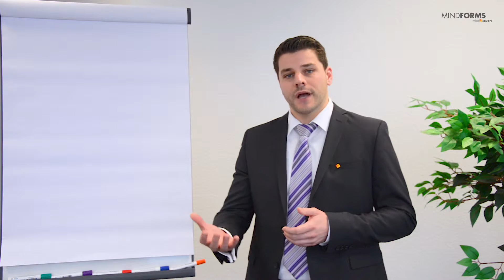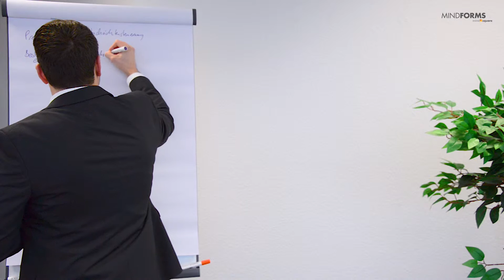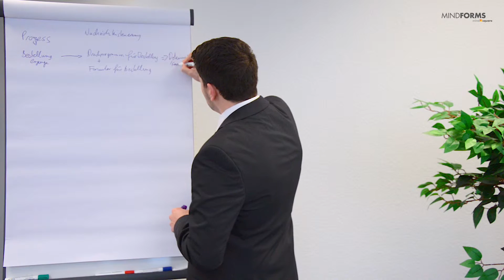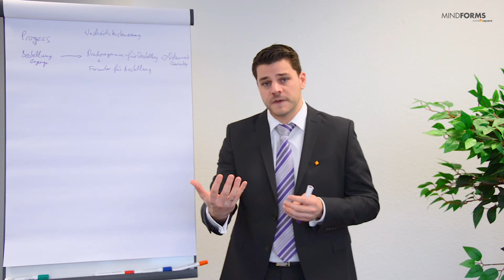MINDFORMS - SAP Druckprogramme - Expertise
Um SAP Formulare zu drucken, werden spezielle Druckprogramme benötigt. Diese Anwendungen stellen die notwendigen Daten aus der Datenbank und die in das Formular eingefügten Daten zusammen. Druckprogramme übernehmen also die Datenbeschaffung, damit das Formular anschließend ausgegeben werden kann. Die Ausgabe kann in gedruckter oder digitaler Form, beispielsweise als PDF-Dokument, erfolgen.